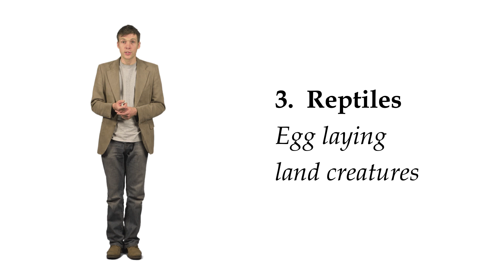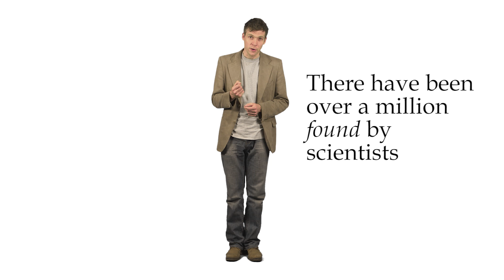Uglies are the spice of life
The vast majority of life out there is ugly, but why is this? Simon Watt, President for Life of the Ugly Animal Preservation Society, tells us about ugly animals and why us humans are very vain in our love of animals!

The ugly animal campaign is run by the National Science + Engineering Competition and the Ugly Animal Preservation Society. To watch funny clips and find more educational films please

For more information about the campaign and to download free educational resources, please visit the National Science + Engineering Competition

Credits
- Starring Simon Watt, President for Life of the Ugly Animal Preservation Society and co-presenter of Channel 4's Inside Nature's Giants
- With thanks to ARKive for sourcing the photos used in the campaign
Commons Imagery:
Centre Hall by Minn Pongpaibul
Meganeuradae by HCrepin
Phobaeticus Chani by P E Bragg
Uraba Lugens by Donald Hobern